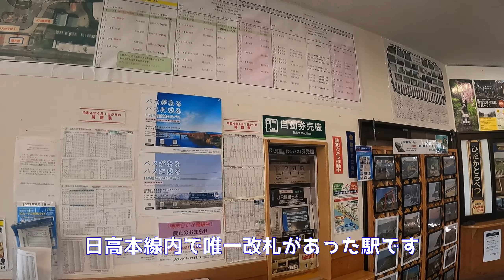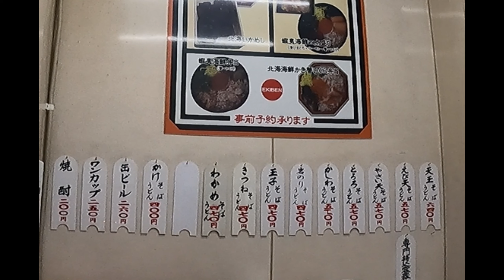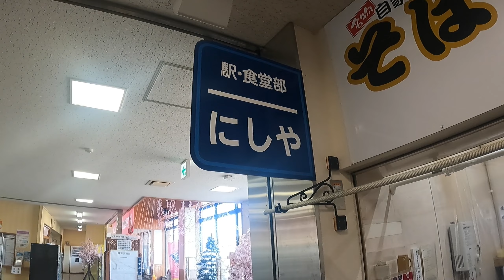【駅そば】JR旧静内駅では岩のりそばを一択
駅そばシリーズの番外編。廃線となったJR静内駅に残る立ち食いそば屋さんの「にしや」さんで岩のりそばを頂いた時のどうがです。ここも旅情を感じる良いお店でした。接客も丁寧で申し分ございません。